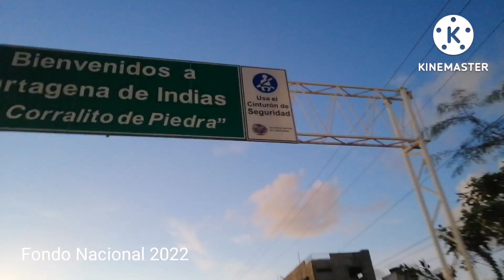Capítulo 2, Vuelta Colombia 2022, (Andres viajero Jaramillo).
consiste en darle la vuelta a Colombia en menos 60 días.